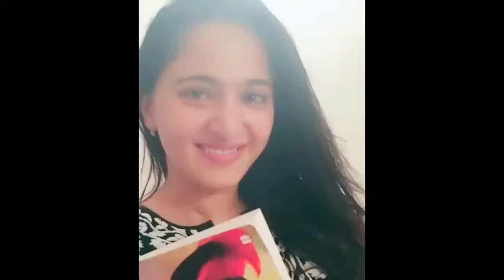Anushka Shetty Latest Beautiful Photos With Friends & Prabhas